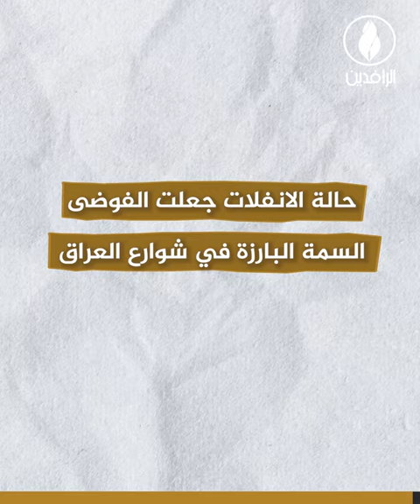حوادث السير.. ماكينة تسلب أرواح العراقيين